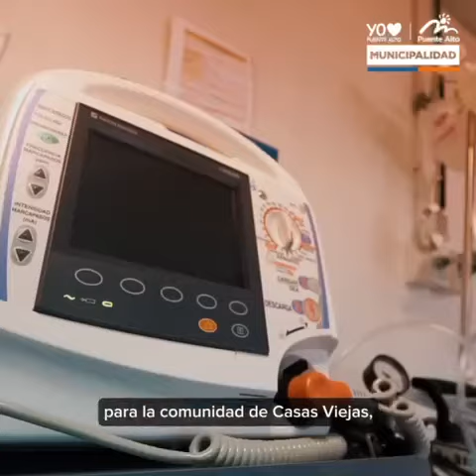TU MUNICIPIO EN 1 MINUTO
Desfile de Fiestas Patrias, Desfile en Casas Viejas, Inauguración de Fondas y Ramadas, SAPU Vista Hermosa.